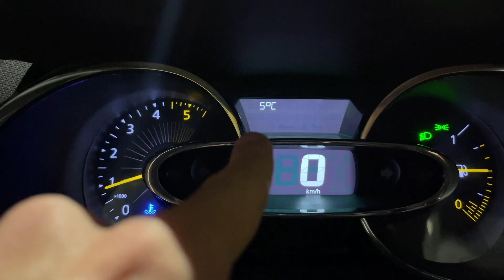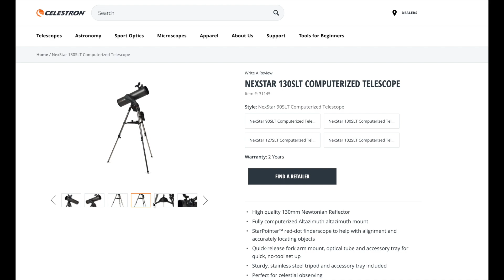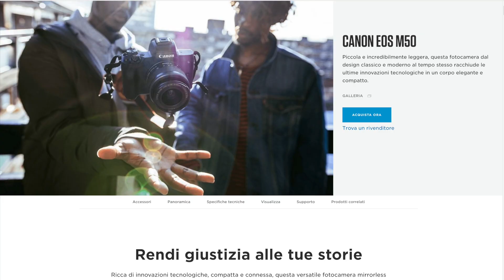L'EMOZIONE DI VEDERE LA LUNA CON IL TELESCOPIO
Vedere la prima volta in maniera nitida la Luna con questa qualità è stato veramente emozionante! Ecco a voi l'avventura e il risultato

TELESCOPIO:
✅ Link telescopio
✅ Link telescopio non motorizzato (più economico)

Ringrazio AURIGA  Importatore Esclusivo CELESTRON per l’Italia (che fa stock, commercializza, garantisce e fa assistenza tecnica come qualsiasi distributore; non vende direttamente ai privati)

CHI SONO?
Ciao, sono Alberto Giannone, un appassionato di scienza, illusioni e curiosità. Ho deciso di aprire questo canale per divulgare al mondo ciò che trovo interessante :D

L’intento dei miei video è creare curiosità circa un argomento, semplificandolo e  rendendolo fruibile anche a chi non se ne intende, così da invogliare le persone ad approfondire su libri e articoli scientifici.